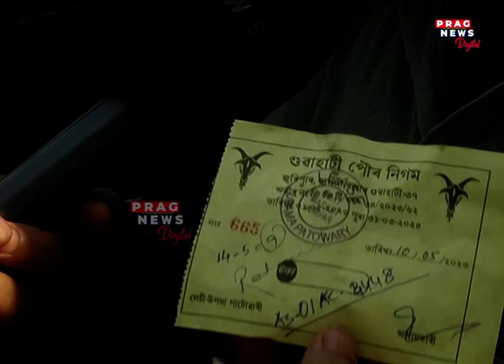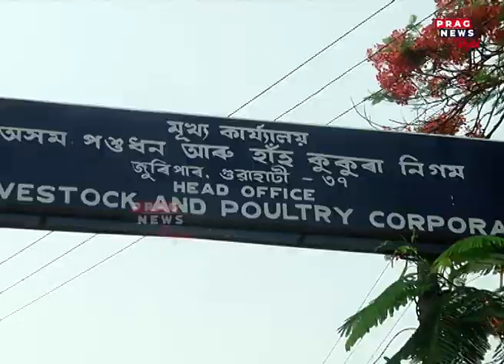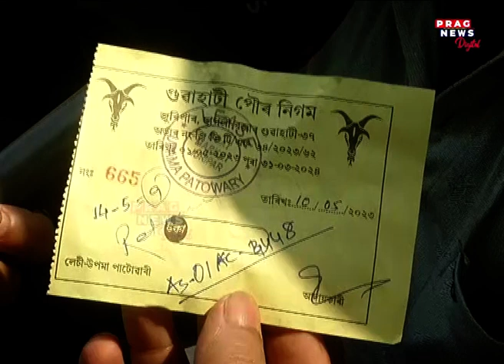Goat syndicate at GMC Goat market operated by upma Patwary and gang